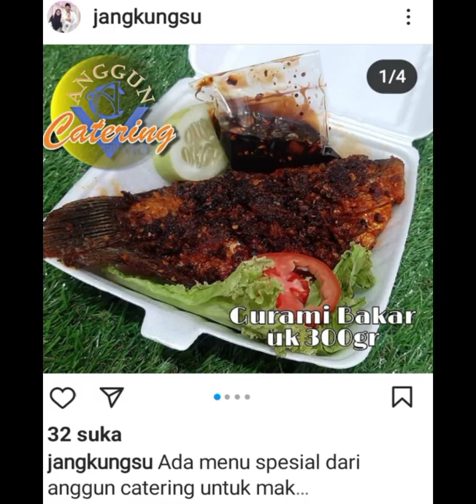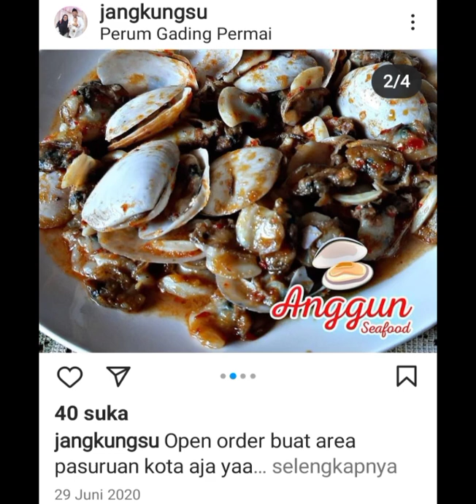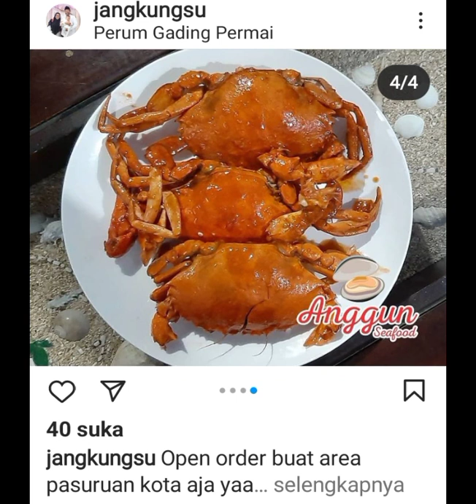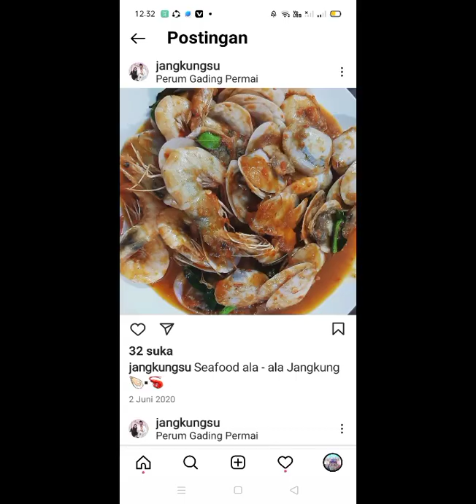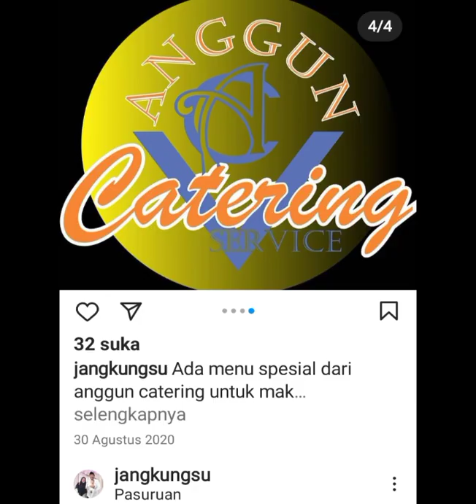DOA GUS SOFI PASURUAN SMG CATERING ANGGUN Gading Permai - Laris Barokah [Hub.Bu Eka/Om Jangkung]